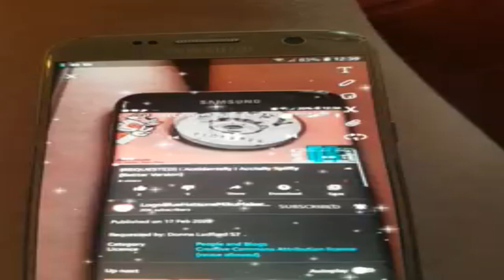(RQ) I Accidentally (REQUESTED) I Accidentally I Acctelly Spiffy (BV) Is Going Weirdness Every